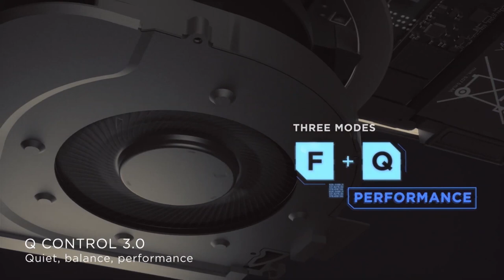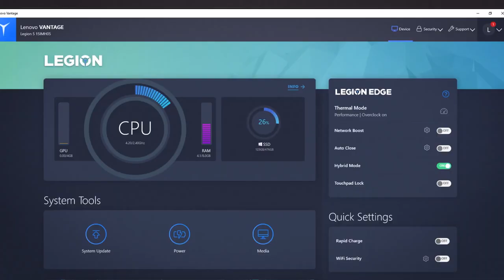Introducing Lenovo Legion 5i Gaming Laptop Official trailer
Work & Play never has never been so easy.

The Legion 5i is a powerful 15” gaming laptop featuring the latest 10th Generation Intel® Core™ H-series processors and up to Nvidia® GeForce RTX™ 2060 graphics to maximize your work and play.

2021 Flagship Lenovo Legion 5i Gaming Laptop